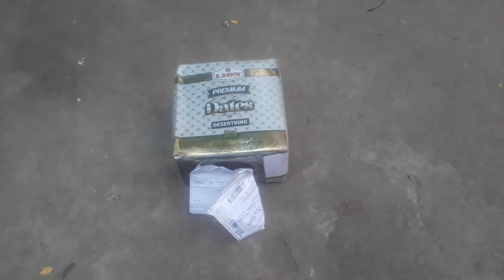Unknown Parcel ବୋମା ନା ଆଉ କଣ??🤯